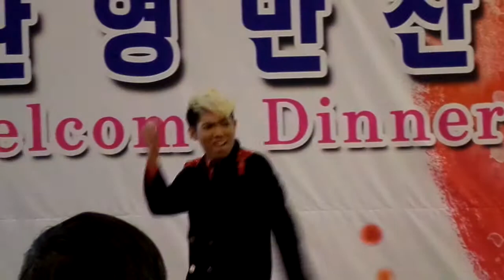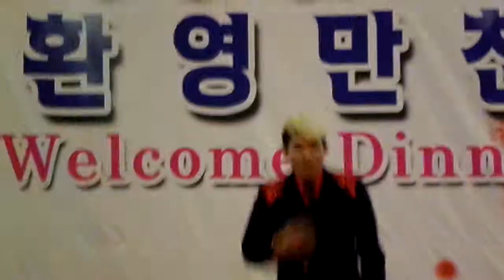뿐이고 -DIOR 디오 23092014 @금산 인삼축제 Geumsan, Korea